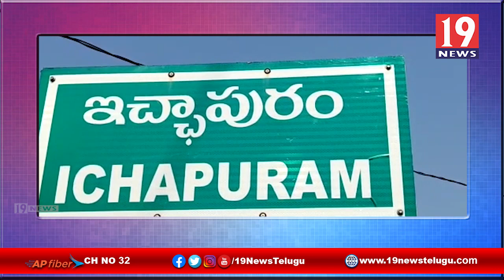ఇచ్చాపురంలో పంచాయతీ ఎన్నికలకు అన్ని ఏర్పాట్లు చేసామన్న జేసీ శ్రీనివాసరావు - శ్రీకాకుళం జిల్లా